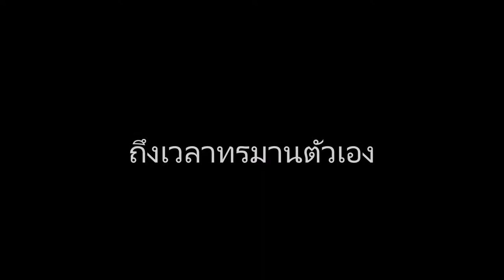Liveเล่น รับคำท้า กินมาม่าเผ็ดเกาหลี เผ็ดจริง!!!!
คลิปที่แสดงทั้งหมดเรื่องทั่วไปนะครับ จะไลฟ์กันสดๆ ติดตามกันได้นะครับ
Facebook : Boat Suttirat  ( โบ๊ท)
                   : Juneny Paweenuch ( จูน )
IG       : boatbox72   ( โบ๊ท )
           : nongjuneny  ( จูน )